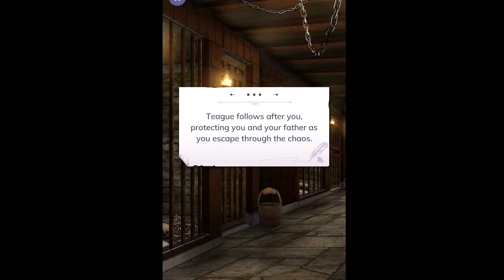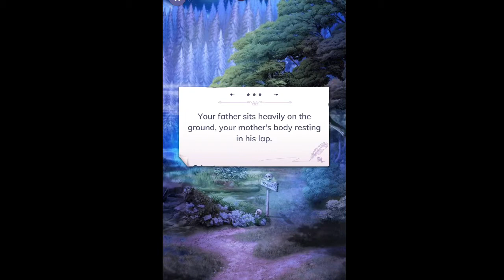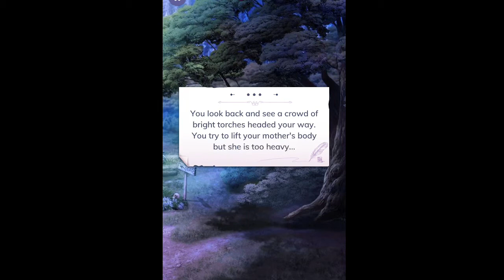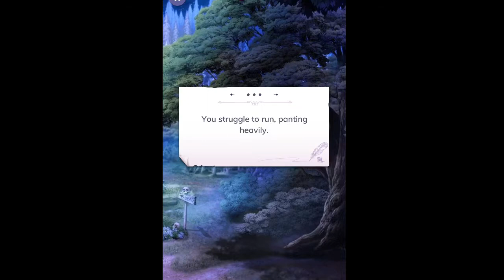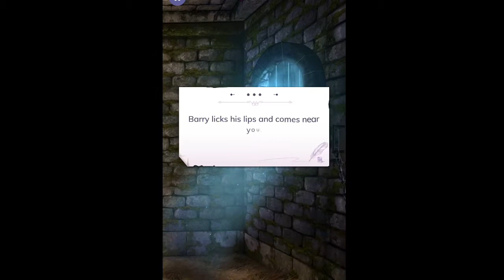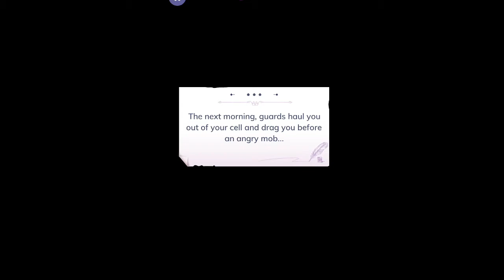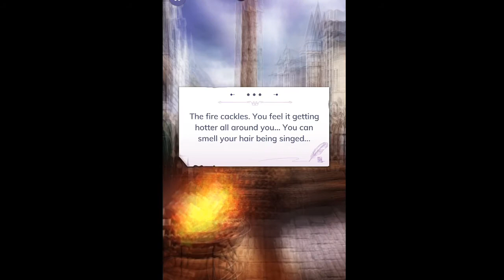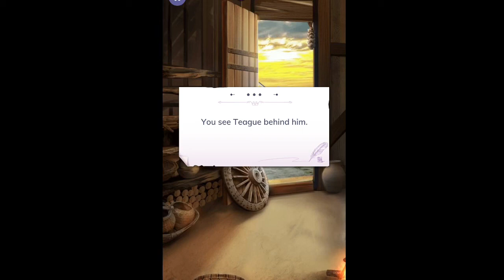Merlin: Love & Destiny | chapter 6